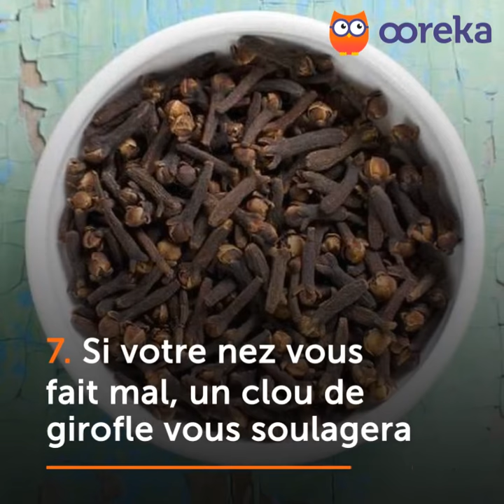TOP 7 Aliments contre le nez qui coule